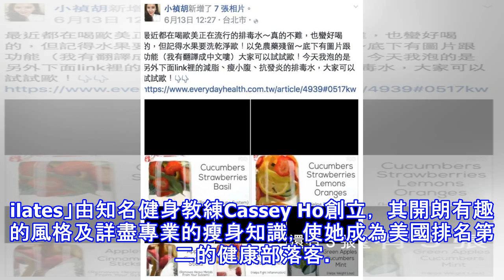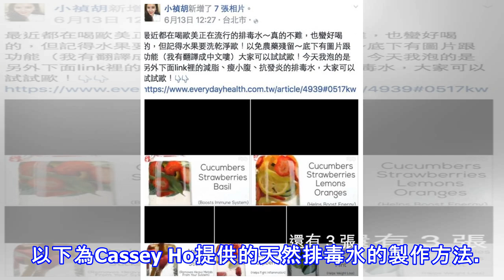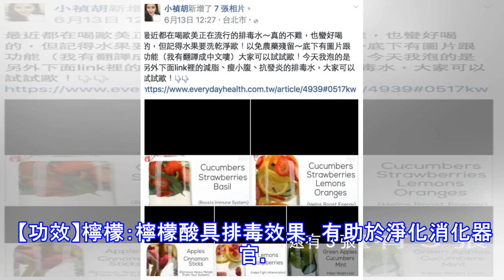小禎拚瘦身有成！！尖下巴紮死你全靠「 這瓶水 」XL號的小禎「 怒甩20公斤」大方分享瘦身訣竅！